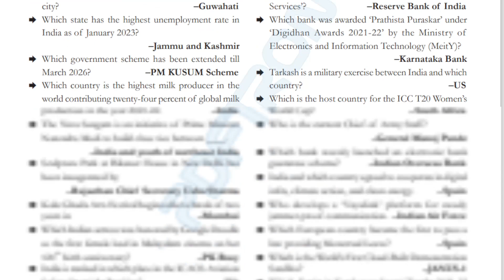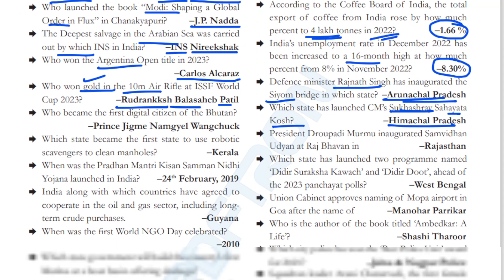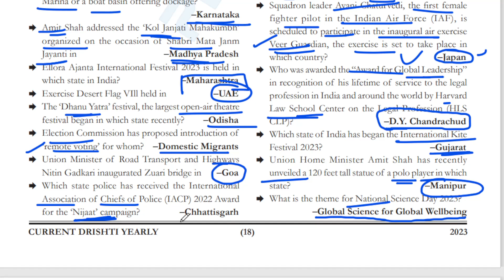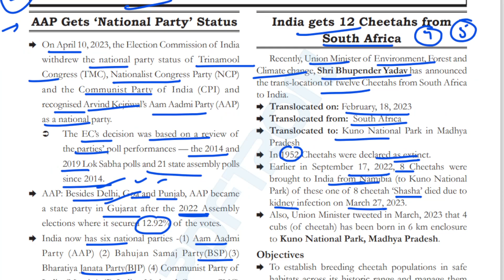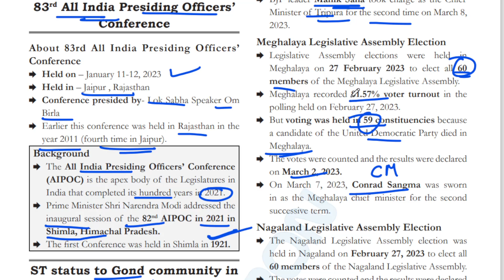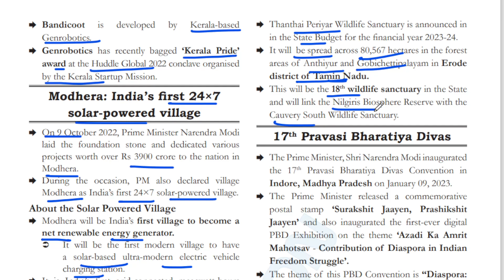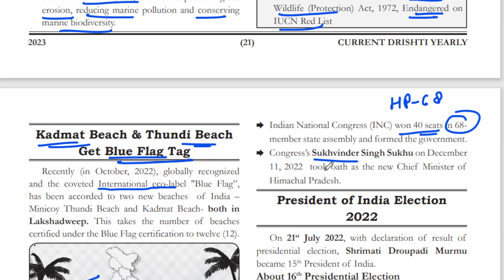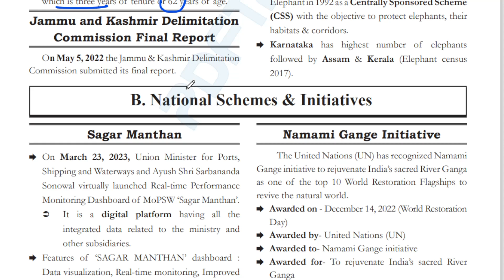Drishti 2023 Yearly Current Affairs Ghatna Chakra for UPPCS 2023 PART 5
This series is for all those who are preparing for competitive exam involving current affairs. These videos contain current affairs from 1st April 2022 to 15th April 2023.